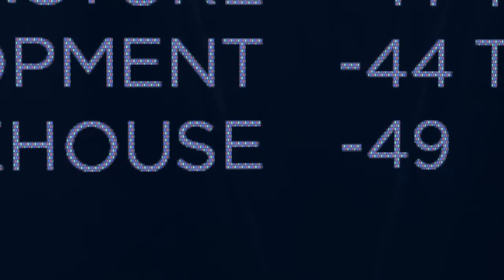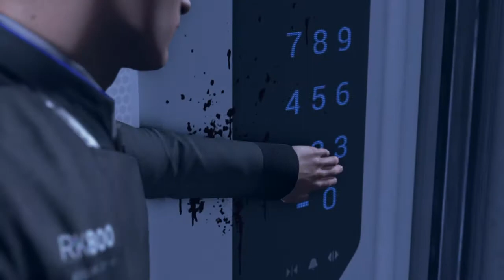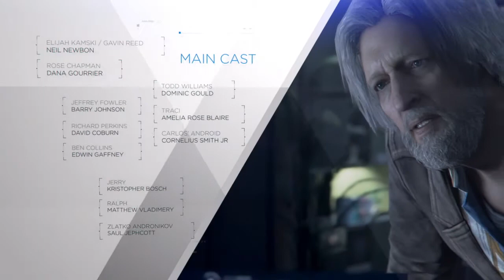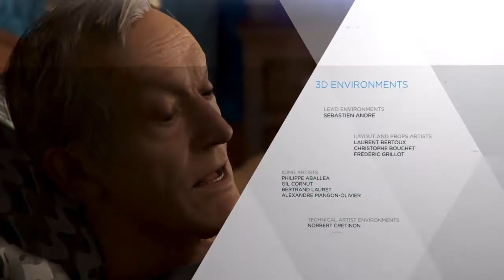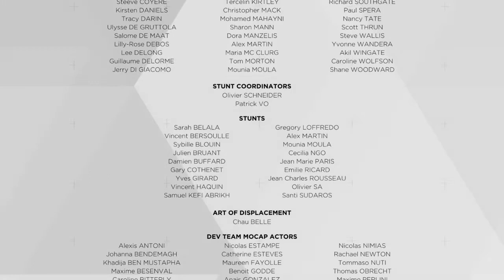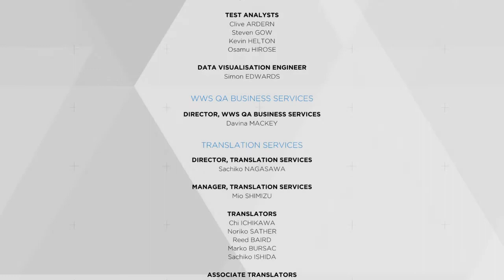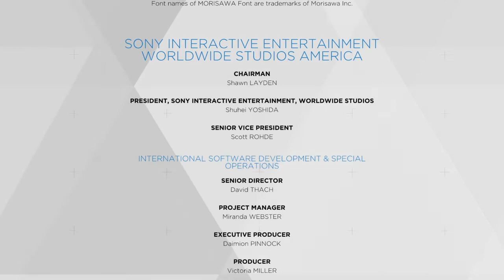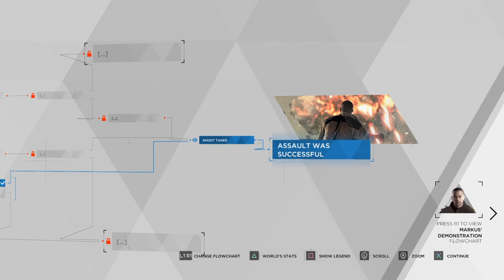Detroit: Become Human™ EP 21 Ending (No commentary)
Heya guys I hope you liked this video.

Thanks MBgamerz